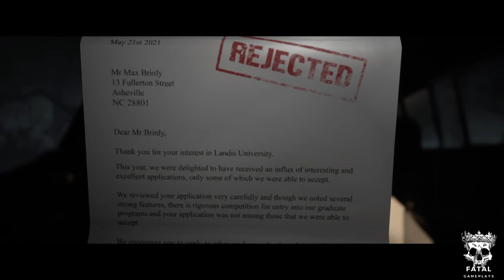THE QUARRY - EPILOGUE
Join the fam & lets play!